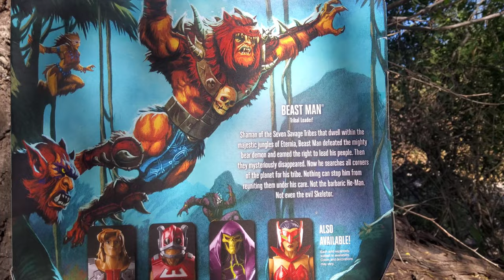MASTERVERSE NEW ETERNIA BEAST MAN REVIEW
(4K) Mattel
MASTERS OF THE UNIVERSE
MASTERVERSE
NEW ETERNIA
DELUXE BEAST MAN